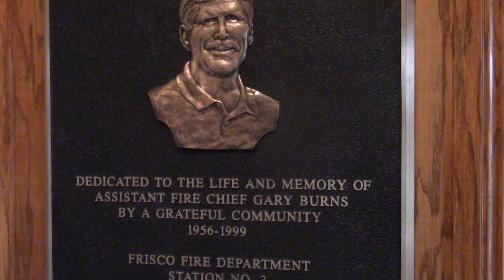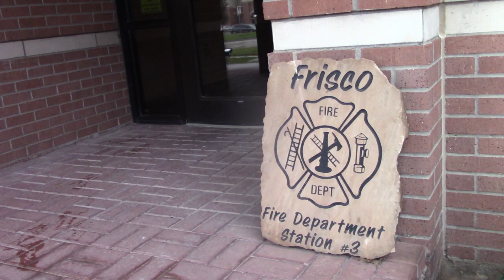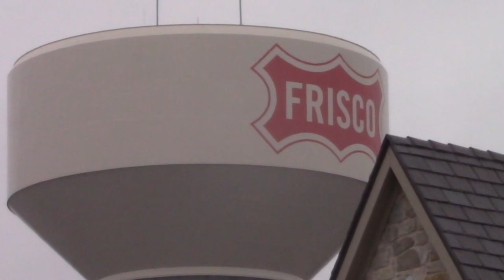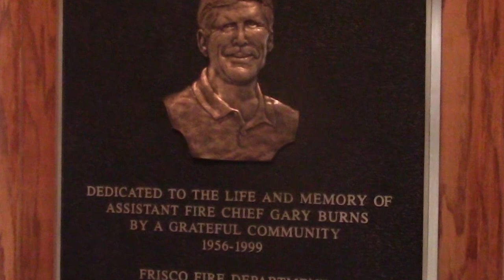The Life of Gary Burns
For 19 years the Gary Burns Fun Run has been an annual fall event, but today many high school students don't know the man for which the race takes its name. WTV's Isabella Santiago has a look at the life of Gary Burns.